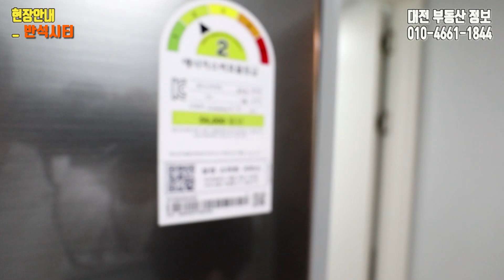우송대원룸 반석시티 전세 월세 첫입주 or 23년2월 즉시입주 상담중(거래완료)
■소재지: 대전시 동구 자양동  84-22번지   104호
■계약부분: 총 4층에 1층
■방/욕실수: 1 / 1
■계약면적:   19 /㎡
■금액: 전세7500만 월세시 보증금500월45만
■관리비: 4만원(인터넷/유선/수도료)

□주용도: 단독주택(다중주택)
□사용승인:   2022년  8월  10일
□방향: 건물주출입문 기준 :남 향
□주차: 6대
□입주가능일: 즉시입주

★상호: 신세계공인중개사사무소
★대표: 이창건
★번호: 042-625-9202/소속공인인선미: 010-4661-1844
★주소: 대전광역시 동구 백룡로5번길31, 1층

◇다*/직*과 같은 허위매물 근절★솔선수범업체
◆건물위치 / 건물이름 / 해당시세 홈페이지확인